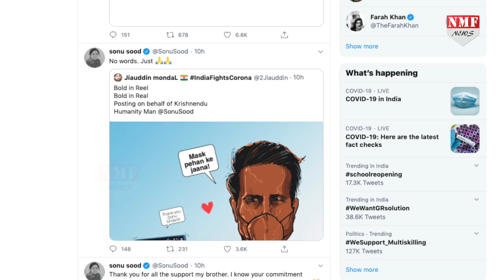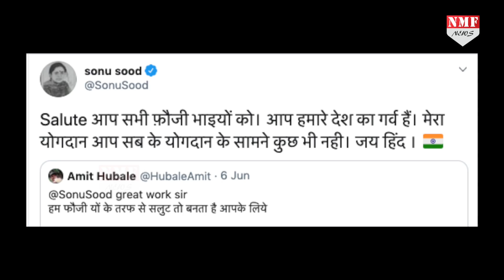Sonu Sood को लेकर इस फौजी ने कही दिल छू लेने वाली बात, बदले में Actor ने दिया ये जवाब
बॉलिवुड एक्टर सोनू सूद लॉकडाउन में मुंबई में फंसे प्रवासी मजदूरों के लिए फरिश्ता साबित हुए... सोनू सूद ने हजारों की संख्या में प्रवासियों को बस के जरिए उनके घर भेजा... उनकी इस दरियादिली के काम की हर जगह तारीफ हो रही है.. लोगों को घर भेजने के साथ ही सोनू सूद ट्विटर पर काफी active हैं और यहां पर सभी के ट्वीट का रेप्लाई भी कर रहे हैं...वहीं अब Twitter पर एक Amit नाम के user ने सोनू सूद को लेकर Tweet किया है.

Producer- Prashnat